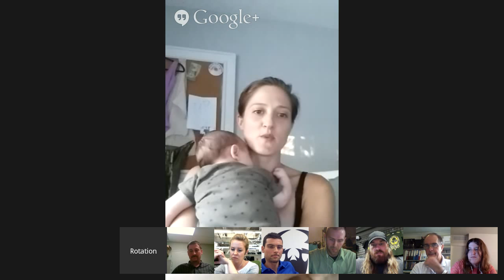Customer Service Best Practices From Successful Ecommerce Entreprenuers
It's almost the start of the busy holiday shopping season. RSVP today to get tips from seasoned ecommerce pros all around the best practices for delivering awesome customer service experiences.